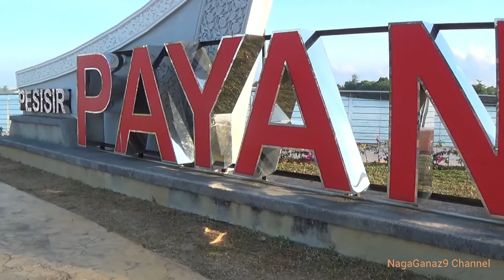Suara Alam PKPB Terengganu